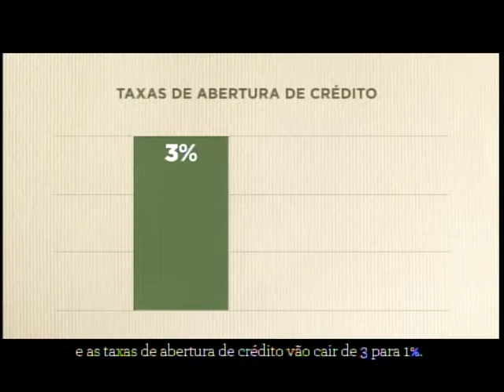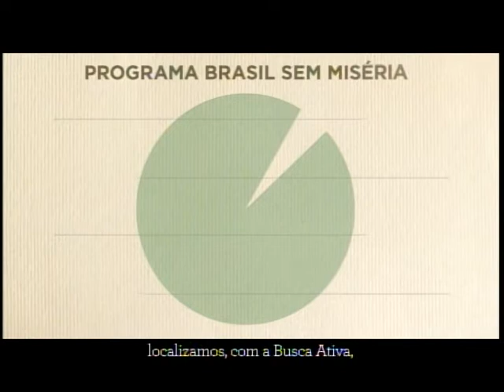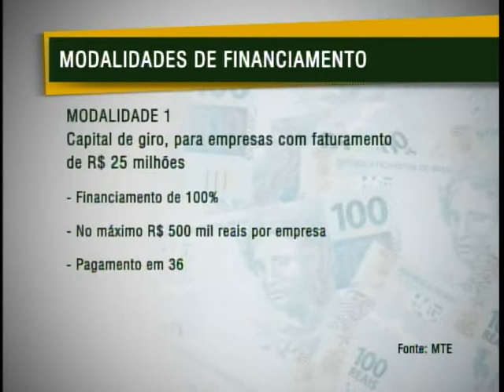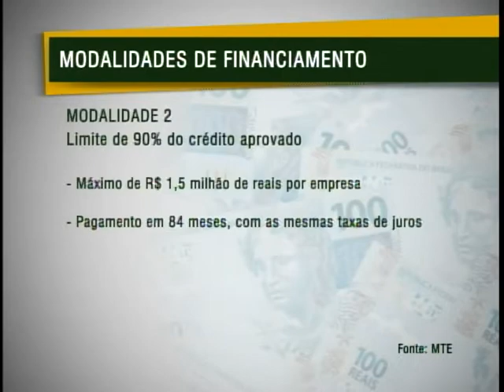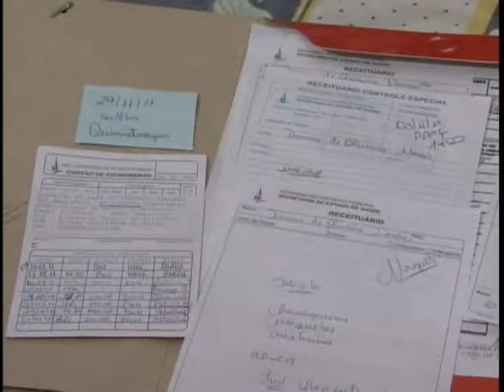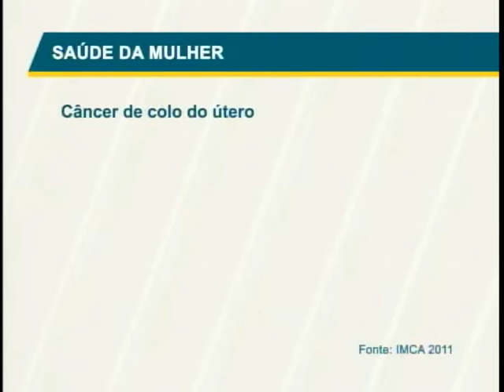Jornal NBR NOTÍCIAS na íntegra - 24 de dezembro